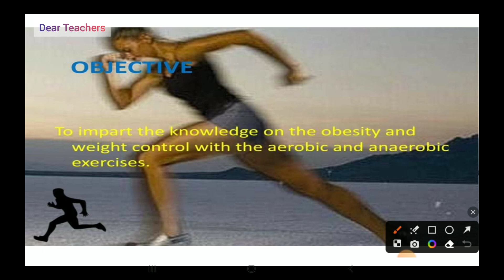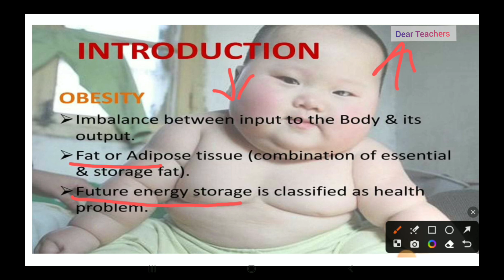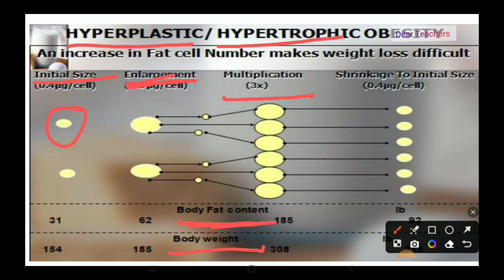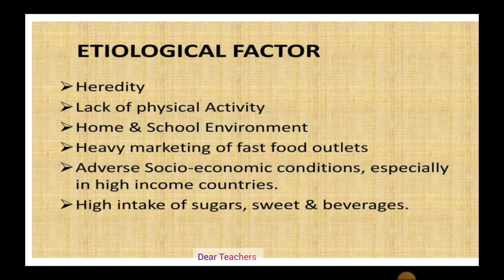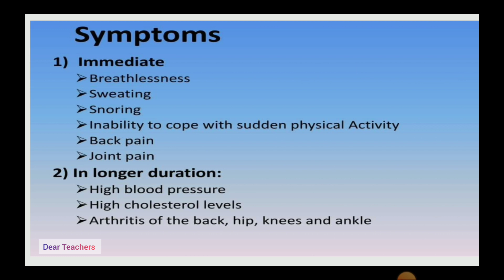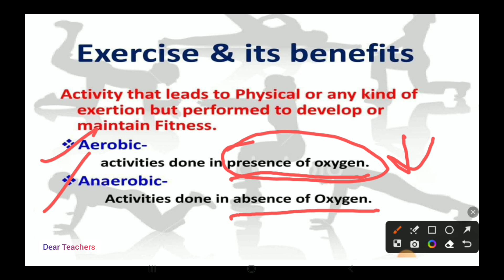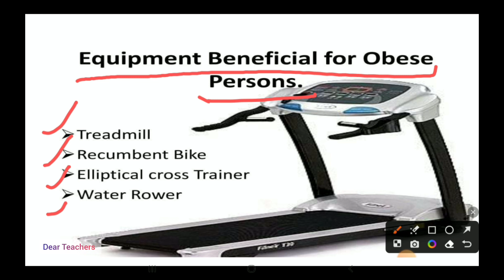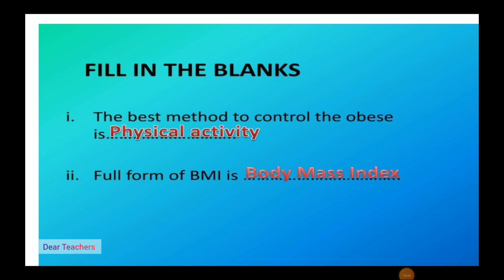Obesity And Weight Control | By Antim Sharma | Physical Education | Dear Teachers | B.ped M.ped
"Unlocking a Healthy Lifestyle: Obesity and Weight Control Strategies for Physical Education Students"

Description:
🏋️‍♂️ Welcome to our latest video! In today's episode, we dive into the critical topic of "Obesity and Weight Control" tailored specifically for physical education students. 💪

🍏 Maintaining a healthy weight is not just about appearance; it's about fostering overall well-being. Join us as we explore the science behind obesity, its impact on the body, and practical strategies for weight control that align with your active lifestyle.

🤓 Whether you're a student studying physical education or someone passionate about health and fitness, this video provides valuable insights and actionable tips. We cover the importance of a balanced diet, the role of physical activity, and effective habits to cultivate for long-term weight management.

🔍 Topics Covered:
1. Understanding Obesity: Unpacking the science behind excess weight.
2. Impact on Physical Health: How obesity affects the body and overall well-being.
3. Nutrition Essentials: Discover the building blocks of a balanced diet.
4. Exercise for Weight Control: Tailoring physical activity to your lifestyle.
5. Healthy Habits: Cultivating sustainable routines for lifelong well-being.

🔔 Don't forget to hit the notification bell to stay updated on our latest content, and if you find this video helpful, give it a thumbs up and share it with your fellow students or anyone on a journey to better health.

🤝 Let's embark on this journey together towards a healthier, happier life! Join the conversation in the comments below and share your thoughts, tips, and experiences.

📚 Remember, knowledge is power, and by empowering ourselves, we can inspire positive change. Here's to a healthier, happier you! 💙